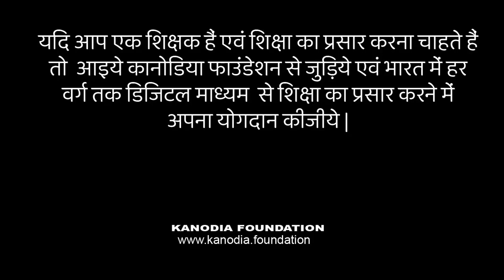Q. 3 | Ex 2.2 | Maths Class 8